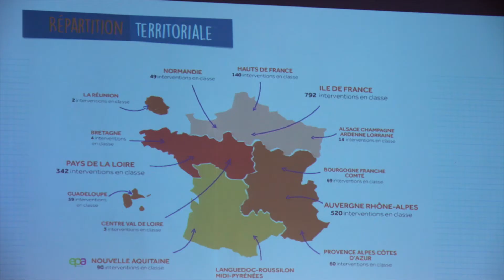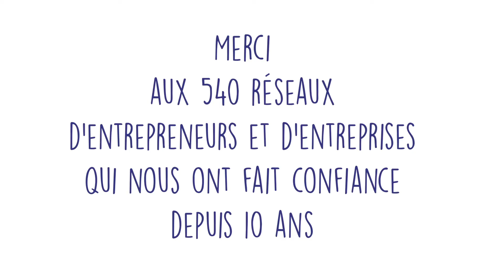100000 entrepreneurs - 10 ans de sensibilisation des jeunes à l'esprit d'entreprendre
L’association envoie massivement des professionnels dans les écoles pour transmettre avec enthousiasme l’esprit d’initiative et d’entreprendre aux jeunes de 13 à 25 ans, avec comme axes forts : l’inclusion des jeunes des quartiers prioritaires, l’empowerment des jeunes filles et la transformation des métiers.

Les interventions sont clé en main et durent 2 heures pour s’adapter à un agenda professionnel. Une étude d’impact indépendante a démontré l’efficacité de nos témoignages sur les jeunes. Notre volonté aujourd’hui : que chaque jeune ait la chance de faire des rencontres inspirantes pour l’aider à construire son avenir.